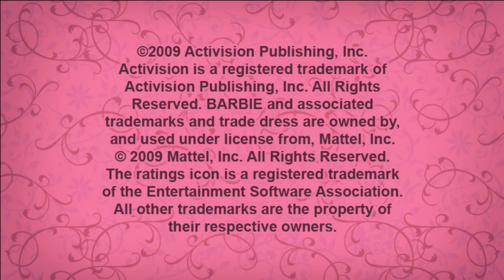Barbie and The Three Musketeers | Dolphin Emulator 5.0-8533 [1080p HD] | Nintendo Wii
Dolphin 5.0 (dev build 8533) Barbie and the Three Musketeers Nintendo Wii in 1080p HD.

Showing off gameplay of Barbie and the Three Musketeers for the Nintendo Wii using the Dolphin Wii / Gamecube emulator for Windows (version 5.0-3605).  With Dolphin you can play the best Wii games, such as Mario Galaxy 1 and 2, The Legend of Zelda: The Twilight Princess, Metroid Prime 3: Corruption, Super Smash Bros. Brawl, Kirby's Return to Dream Land, New Super Mario Bros. Wii, Wii Play, and Mario Kart Wii.